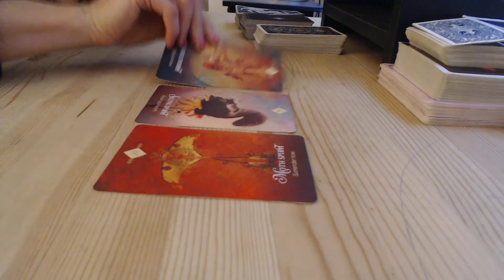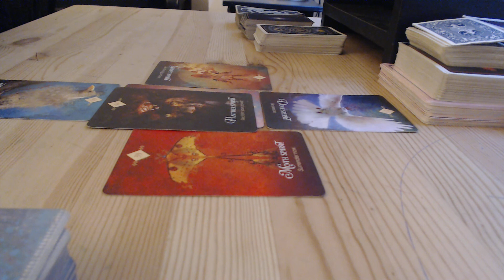10/4/20 Mission Check IN Starseed Twinflame Mirror Soul @TWINSTAR PYSCHIC Inner Work